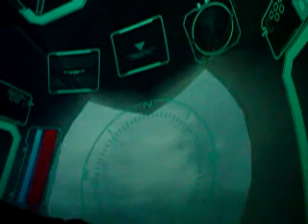ねこまんま７ゴウ ジャブロー地下２ ザクキャノン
隊長殿！　本日も出撃してきました！
昨日配備された　B砲を使いたくてたまらず
装備して出撃８VS８なのに　拠点突撃攻撃を
やってきましたので報告します！